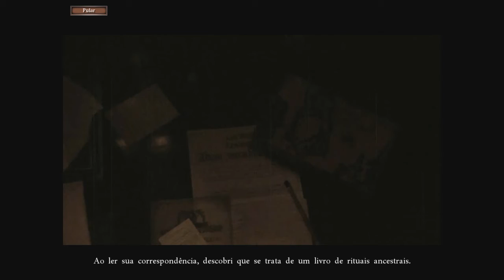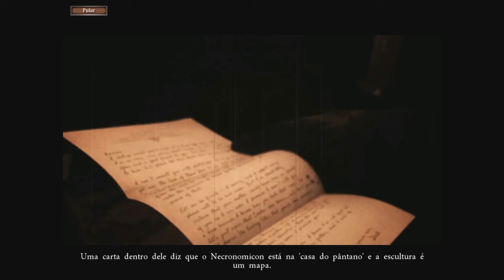Haunted Hotel: Charles Dexter Ward - Dia 1 - Parte 2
O seu irmão desaparece misteriosamente, deixando apenas 2 pistas: um colar que ele nunca tirava e um misterioso endereço que levou você até uma mansão no meio de um pântano. Que mistérios se escondem nesta mansão assombrada?